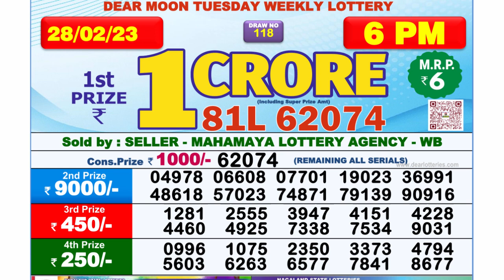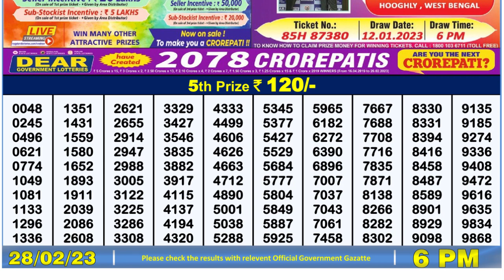Nagaland Lottery Sambad Live 6pm 28.02.23